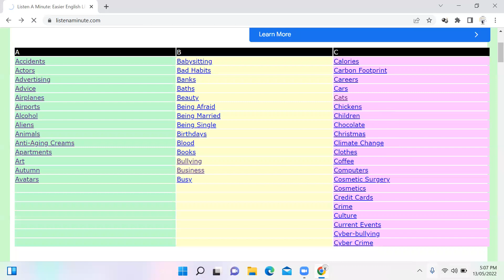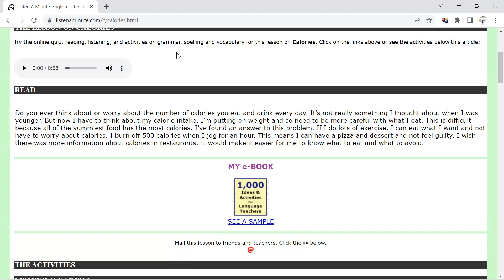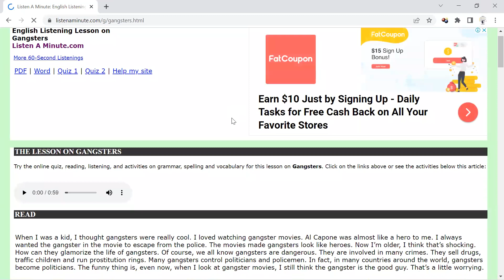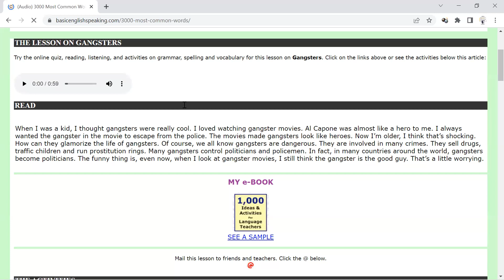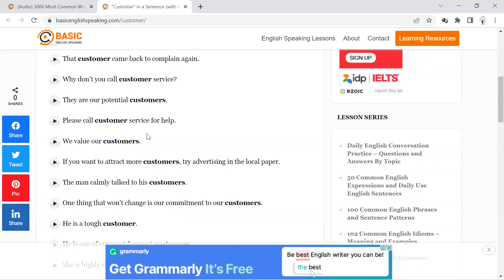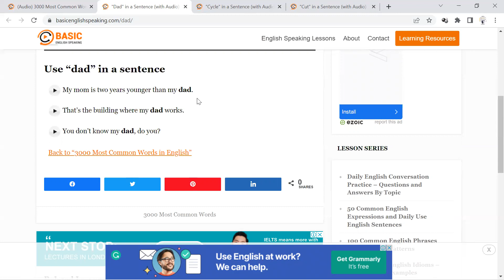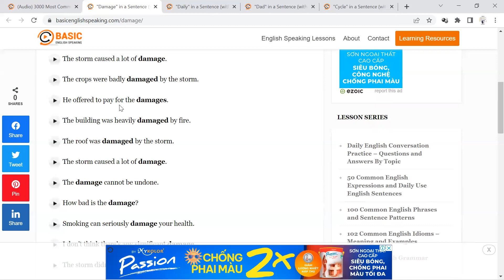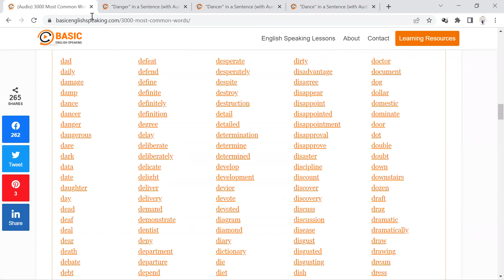LIVESTREAM TIKTOK NGÀY 13/05/2022: TIẾNG ANH GIAO TIẾP